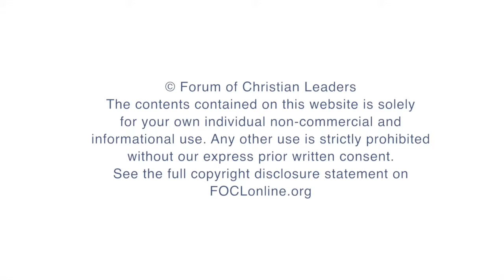Is it essential to stir people’s affections in preaching?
Peter Mead, Director Cor Deo, answers questions related to his talk “Preaching and the Affections” given at the 2014 European Leadership Forum.